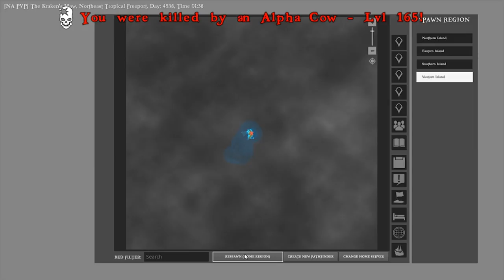Atlas - HUNTING GIANT HAMMER HEAD SHARK! ALPHA CREATURES! - Atlas Gameplay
🦖 Like & SUB for more Atlas Gameplay!

Install Streamlabs here if you want to be a streamer!